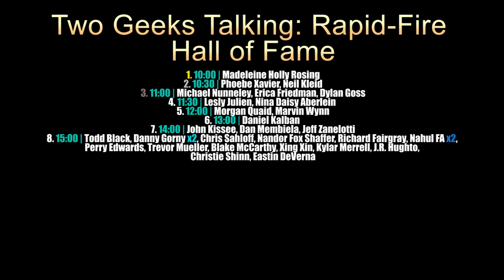Short Story Mastery: Phoebe Xavier's Journey through Superliminal Latency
Dive into the world of thrilling short stories with Phoebe Xavier, the creative force behind 1-2-3 GO Publications. In this podcast, explore the eerie genres of Horror Porn, Sci-Fi, and Thriller within her latest collection, 'Superliminal Latency.' Join us as we unravel the characters, fan reactions, and the possibility of a second volume, while gaining insight into the future of 1-2-3 GO Publications.